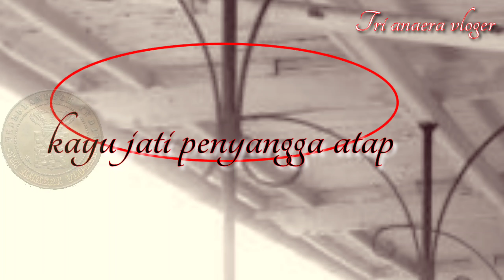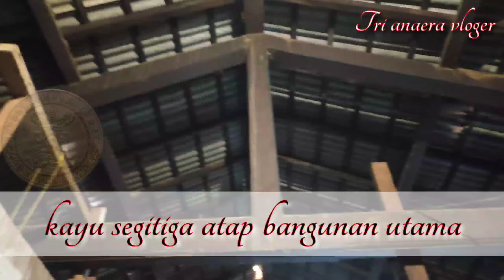penelusuran sisa kejayaan stasiun Samarang NIS/156 tahun kereta api hindia belanda/short video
memperingati hari jadi pembukaan kereta api pertama hindia belanda yg ke 156 tahun,saya persembahkan sebuah video penelusuran stasiun tertua dan pertama di hindia belanda yg di bangun pada 17 juni 1864 dan di resmikan pada 10 agustus 1867.video ini menampilkan sudut bangunan yg belum pernah di record sebelumnya yg masih original namun butuh perhatian khusus agar bisa dilestarikan sebagai cagar budaya.